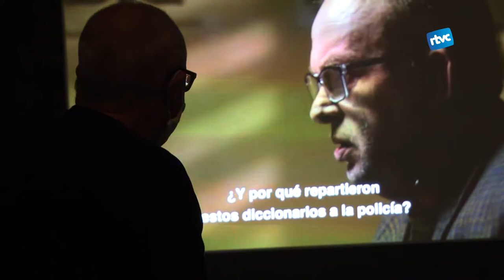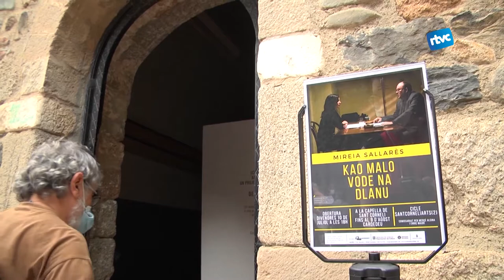L'artista Mireia Sallarès presenta 'Kao malo vode na dlanu' al Santcorneliarts